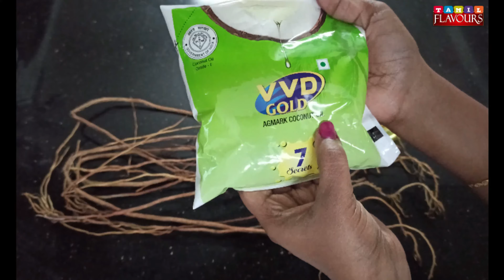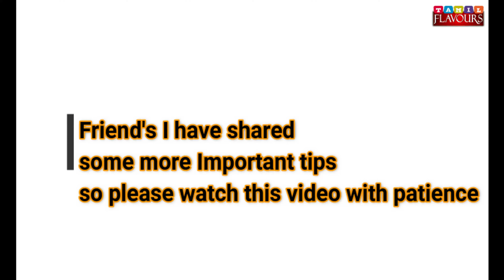Hair care tips part -4 | Revealed my Secret Hair Oil | Tips for hair growth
Hi Friends today I have Revealed my secret hair oil &  shared a important idea for hair growth & my own experience about hair maintenance.